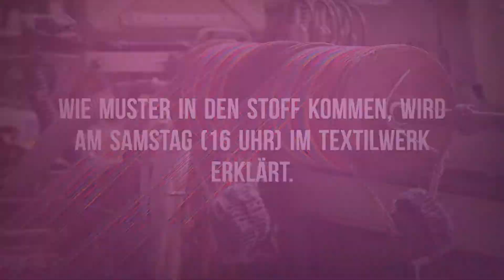Wochenendtipps für den 22. und 23. Februar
Langeweile? Nicht mit unseren BZ-Wochenend-Tipps! Was los ist am Wochenende, erfahren Sie hier!